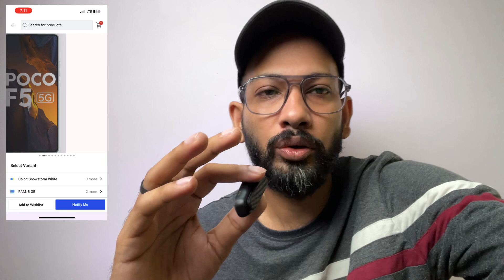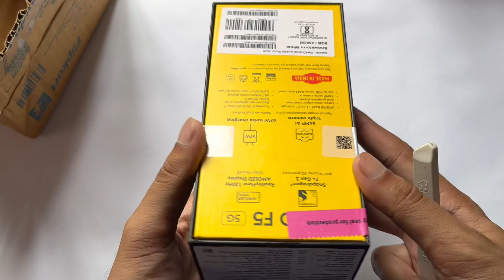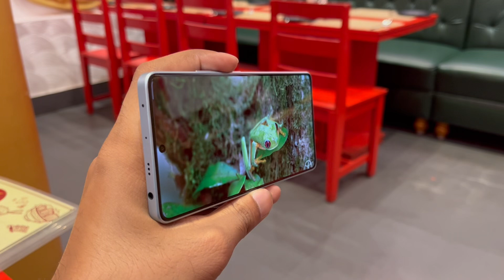poco f5 at ₹20499 flipkart big billion days | all poco deals reveal | poco x5 pro at ₹16499 🔥🔥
Poco f5 accessories
Poco f5 Best screen protector front and back

Poco f5 best back covers

Pixel 6A Accessories

pixel 6A best tempered glass

Nothing phone 1 skins

New Glyph Lights RGB Customization skins

For any other device

Redmi Note 12 Pro Accessories

Best Screen Protector front n back Redmi Note 12 Pro